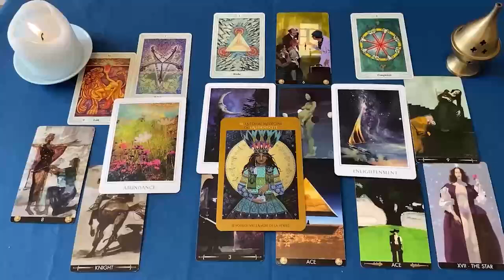VIRGO CHUPATE ESTA MANDARINA❗🍊 ESTA PERSONA ES EL AMOR DE TU VIDA❗❤️ AMOR VIRGO OCTUBRE 2024 ❤️